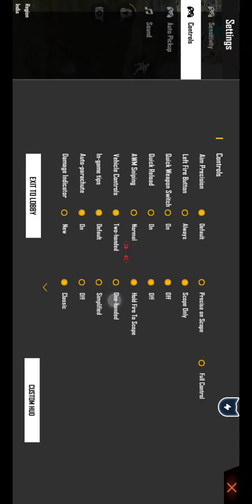Free fire rap song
HACKER 101S MY ID IS NOT SURE YOU LIFE